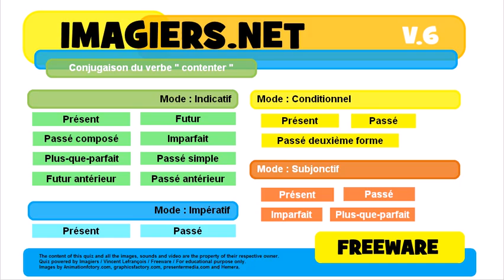French conjugation Indicatif Imparfait